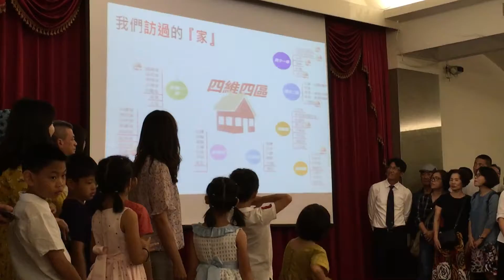高雄召會中區感恩團聚～四維家訪召會生活（2019.10.6）